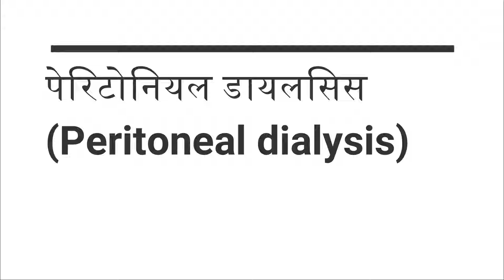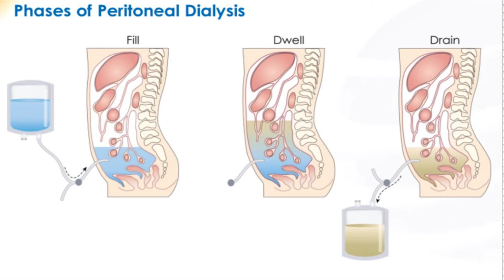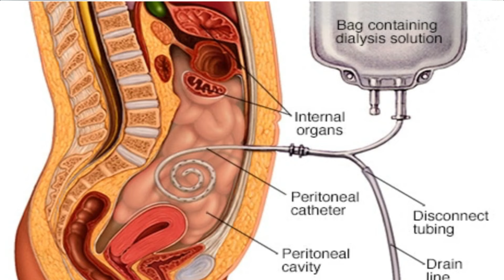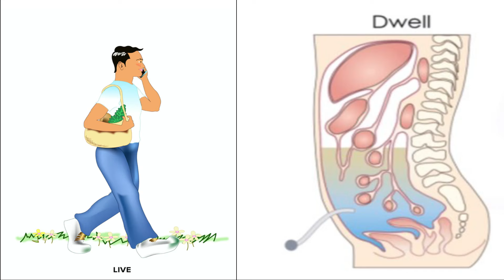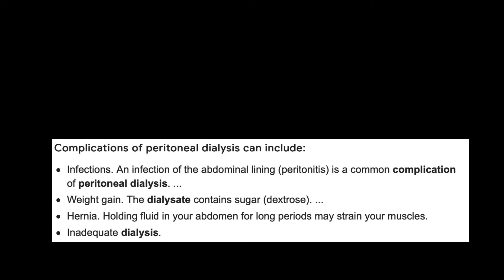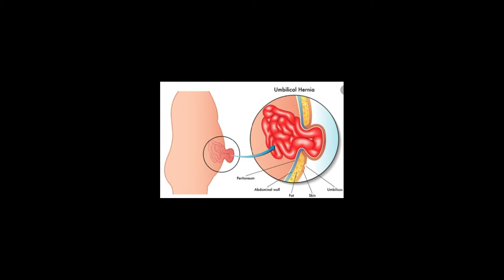PERITONEAL DIALYSIS I पेरिटोनियल डायलिसिस I Kidney Failure I Dr Santosh Agrawal, Bansal Hospital.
पेरिटोनियल डायलिसिस (Peritoneal dialysis), डायलिसिस की वह प्रक्रिया है जिसमें प्रत्यक्ष रूप से पेट के निचले हिस्से में सर्जरी के माध्यम से एक नली डालकर बेकार पदार्थों को बाहर निकाला जाता है। इस प्रक्रिया के दौरान, एक तरह का खास तरल पदार्थ जिसे डायलीसेट कहते हैं वह उसे कैथेटर के माध्यम से पेट में डालकर कुछ घंटों तक पेट में ही रखा जाता है। इस समय में डायलेसेट बेकार पदार्थों को पेट से सोख लेता है और उसके बाद डायलिसेट को पेट से बाहर निकाल लिया जाता है। इस प्रक्रिया में प्रतिदिन तीन से चार बार दोहराया जाता है।

पेरिटोनियल डायलिसिस इन लोगों के लिए एक अच्छा विकल्प है-
ज्यादा छोटे बच्चों के लिए पेरिटोनियल डायलिसिस बेहतर विकल्प है क्योंकि, उनके लिए हीमोडायलिसिस तकनीकी रूप से ज्यादा कठिन होती है।
बच्चों के लिए पेरिटोनियल डायलिसिस की प्रक्रिया को स्कूल में भी संपन्न किया जा सकता है।
कामगार लोगों के लिए भी यह एक आरामदायी प्रक्रिया है क्योंकि यह दफ्तर में भी पूरी की जा सकती है।
ऐसे मरीज जो किसी कारण के चलते बिस्तर पर हों और जो हफ्ते में 3 दिन बाहर आने में असमर्थ हों, उनके लिए पेरिटोनियल डायलिसिस बेहतर विकल्प होता है।